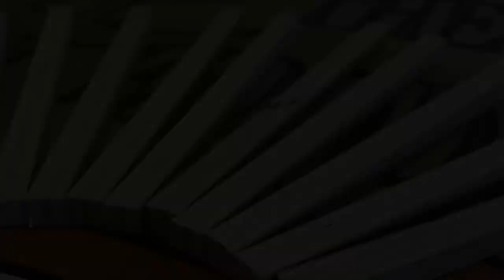How to make a Viking barrette style hair tidy clip - fail but fun!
I tried to make a hair pin with some plywood, didn't work out too well, I did manage to rescue the project part way through but really, it was pretty much a disaster.

I thought I'd have a little chuckle, use the footage and teach you all about Viking history, there may be a few deliberate inaccuracies for you to spot, written and spoken...can you find them - clue - first one is in the title screen!

If you like a little whimsy in your You`tube  videos, please give this one a thumbs up and click the subscribe button to keep up to date with all my latest uploads.